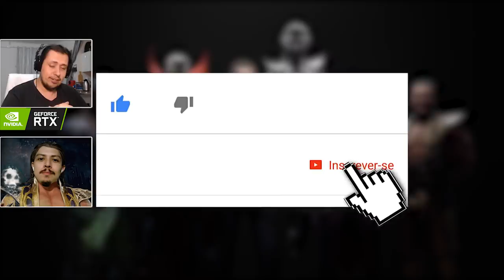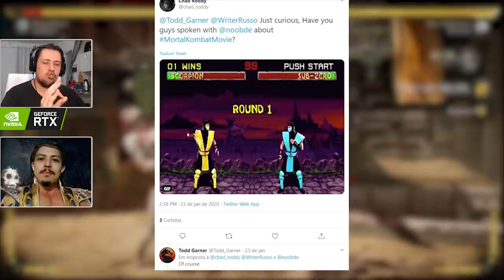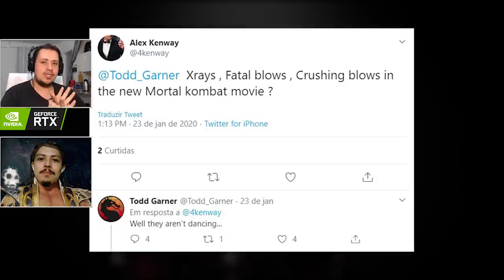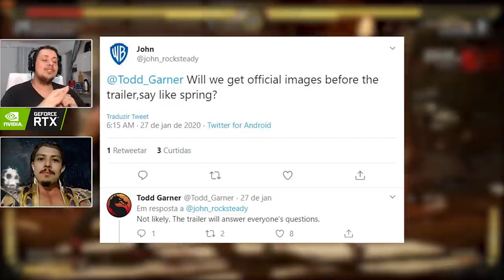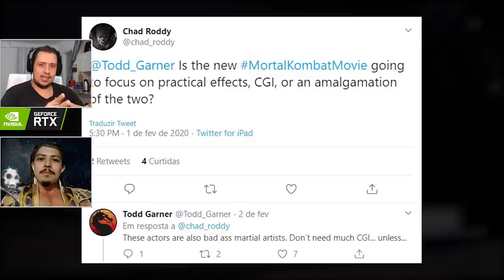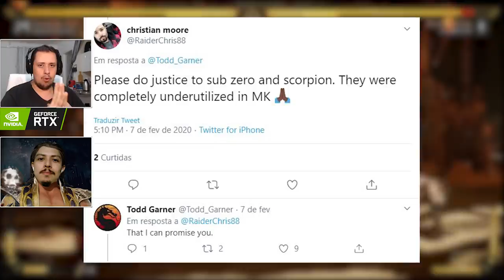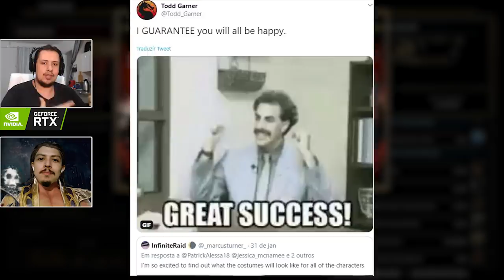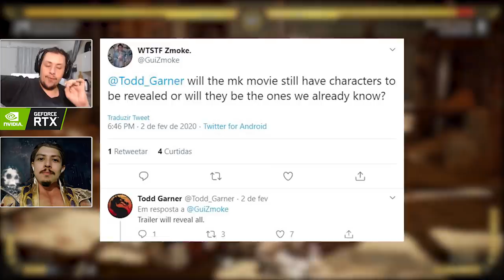MORTAL KOMBAT: XRAY E FATAL BLOW NO FILME? ED BOON FARÁ PARTICIPAÇÃO?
No vídeo de hoje comentamos mais tweets respondidos por Todd Garner, produtor do novo filme de Mortal Kombat, que chega em 2021. Temos desde uma possível participação do Ed Boon, até a utilização dos famosos XRay e Fatal Blow no Longa.

Nosso PC Gamer:
Microfone: HYPERX QuadCast
SSD: TeamGroup T-Force Delta 500gb
VGA: NVIDIA GeForce RTX 2060
Fonte: Corsair TX850 W
Proc: Intel Core i7 4790k 4.0Ghz